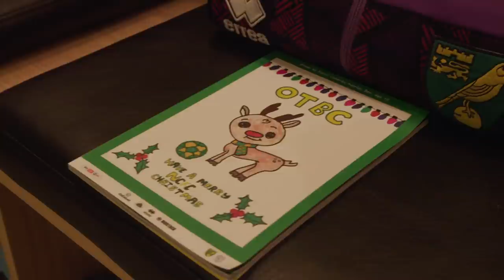The City View | Norwich City v Cardiff City | 19.12.2020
Go behind-the-scenes of Norwich City's 2-0 win over Cardiff City at Carrow Road.